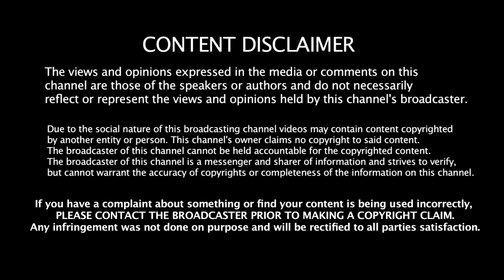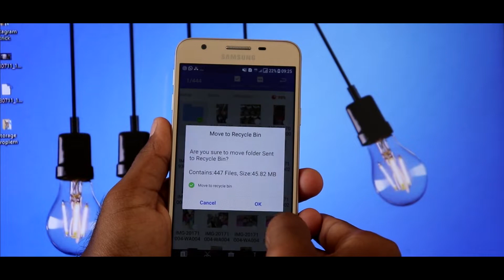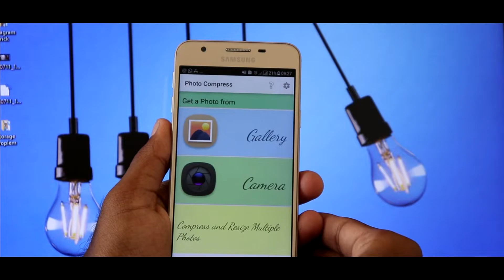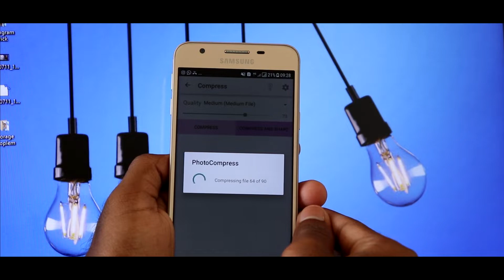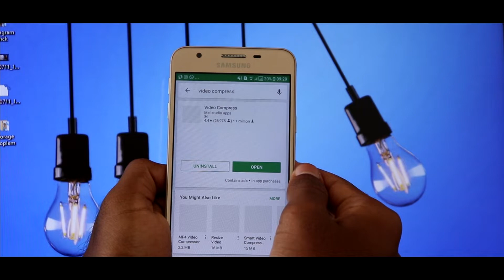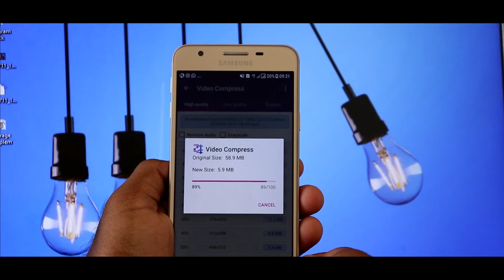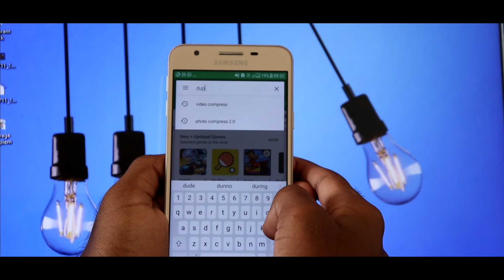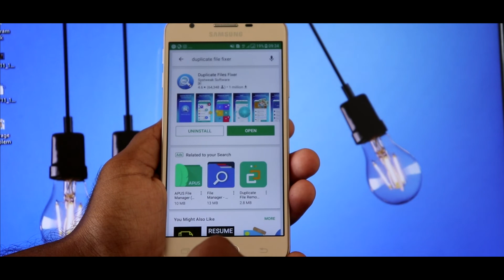4 TRICKS to DOUBLE Your Phone Storage Space Without Deleting Any Files in Tamil-NO ROOT 2018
This video shows 4 ways or tricks to increase or double your phone storage space without deleting any files from your Android Phone. These tricks works without rooting your phone

follow our instagram page for instant tech updates